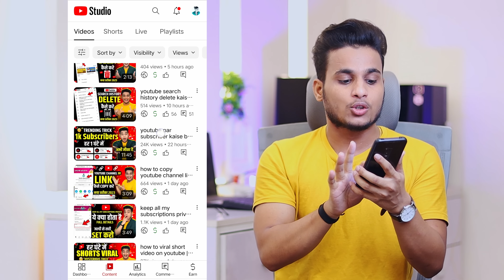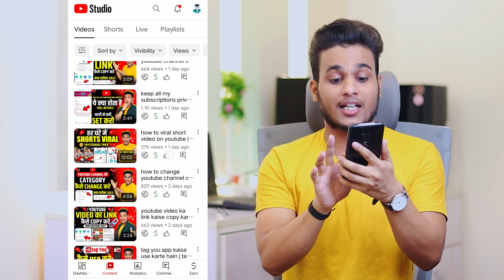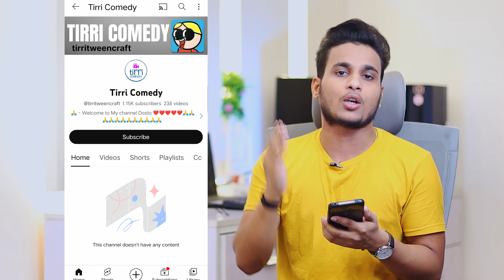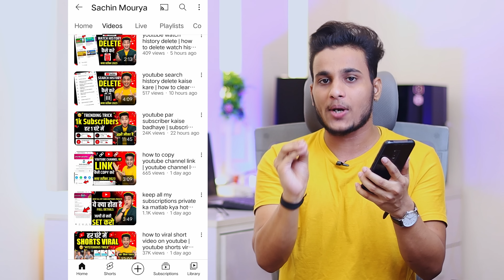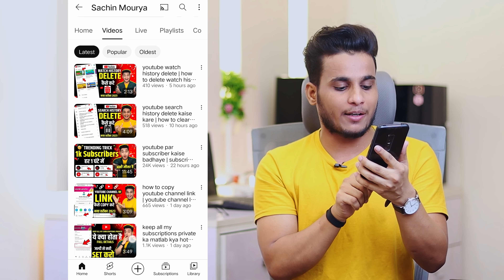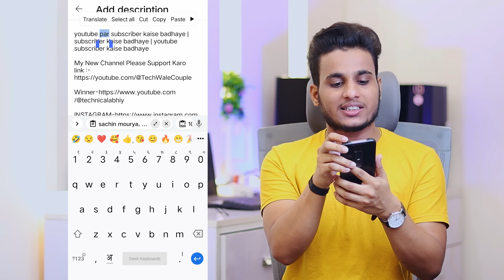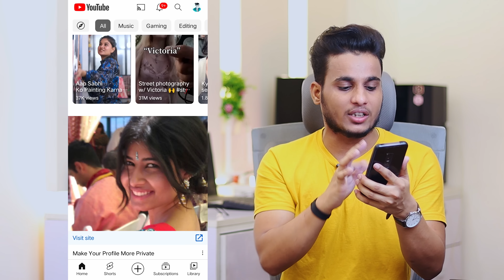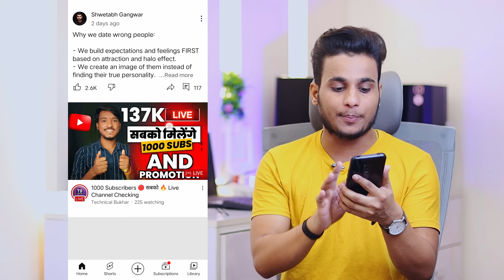view kaise badhaye youtube par | youtube par views kaise badhaye | how to increase views on youtube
JAI MAHADEV 🙏🏻

sachin mourya
sachin maurya
youtube per views kaise badhae
youtube per views kaise badhaen